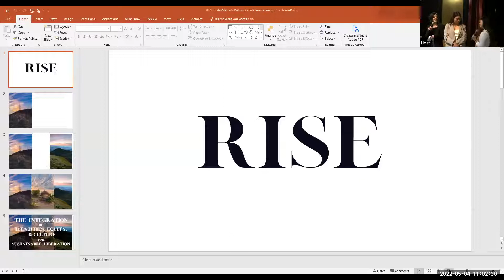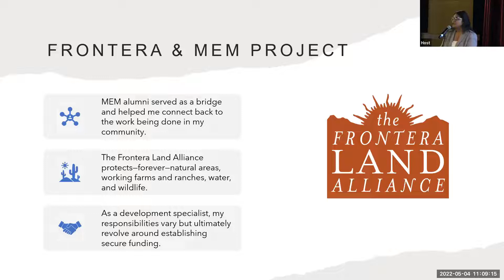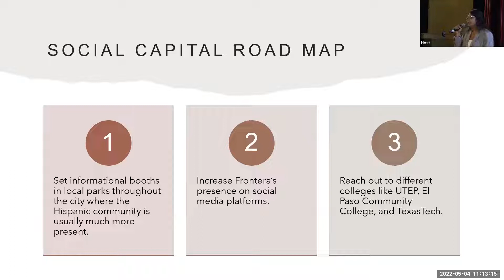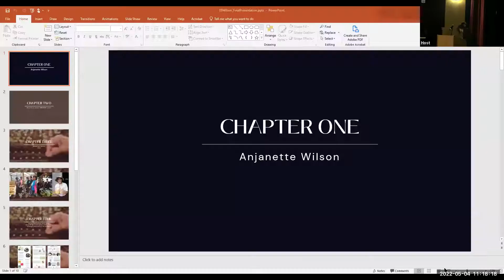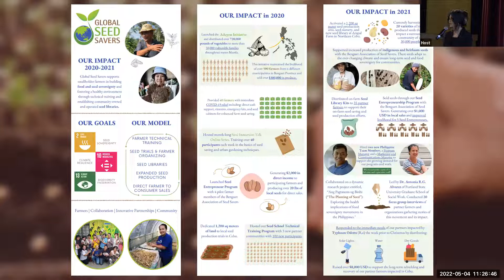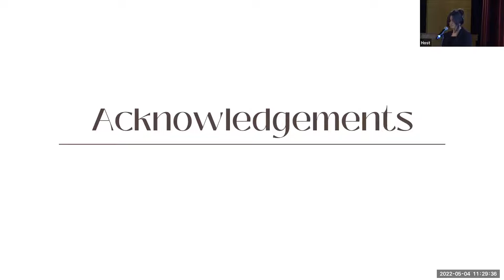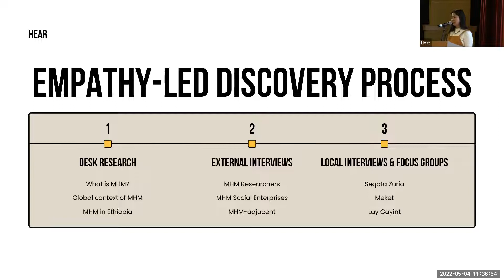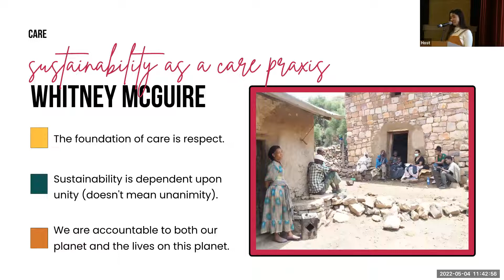Integration of Identities, Equity, and Culture for Sustainable Liberation: Gonzales, Wilson, Mercado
2022 MEM Forum - The Integration of Identities, Equity, and Culture for Sustainable Liberation: Gonzales, Wilson, Mercado